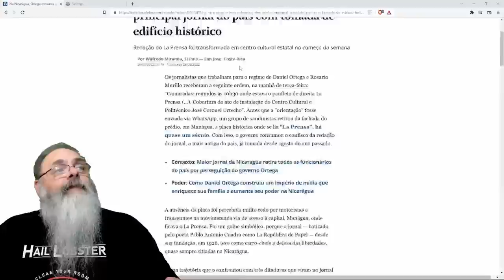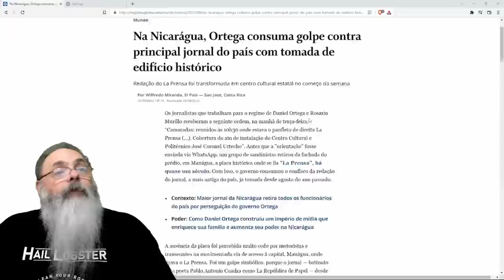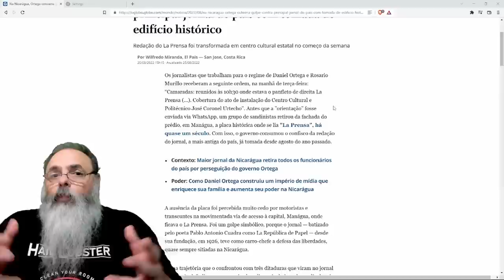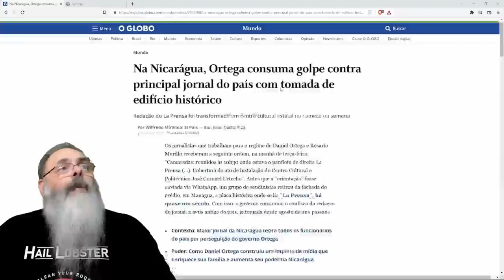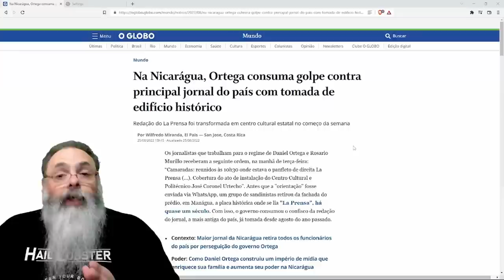ORTEGA fecha PRÉDIO HISTÓRICO do ÚLTIMO JORNAL LIVRE da NICARÁGUA: ESQUERDA está DESESPERADA